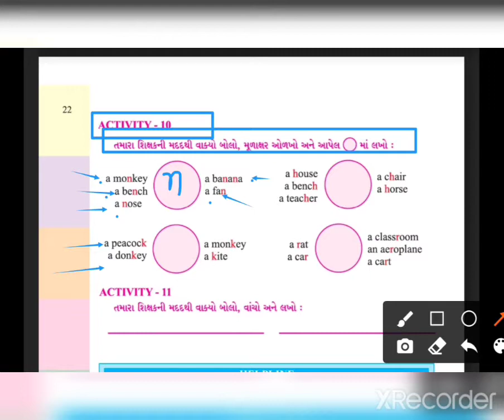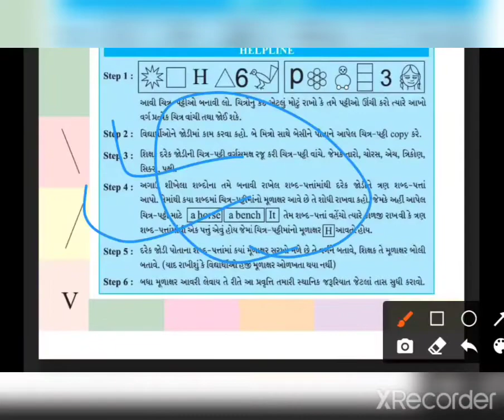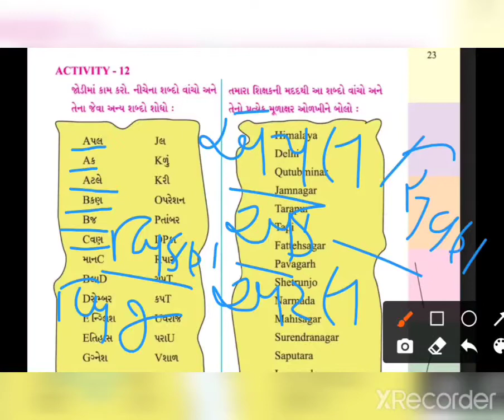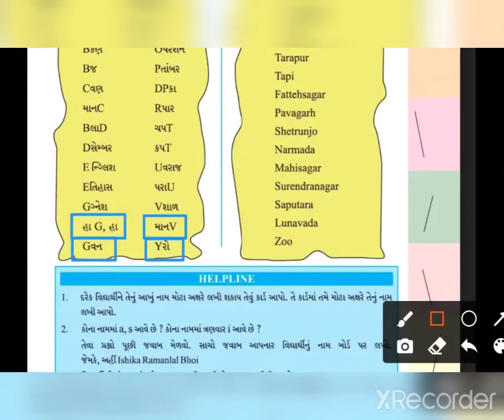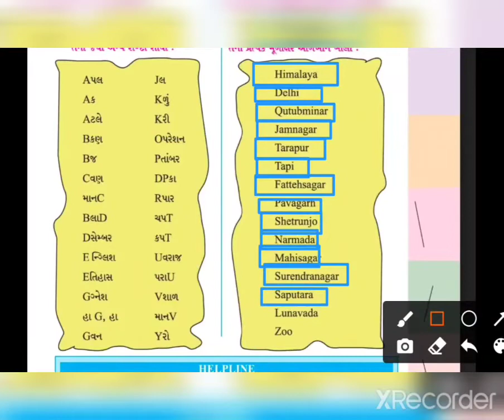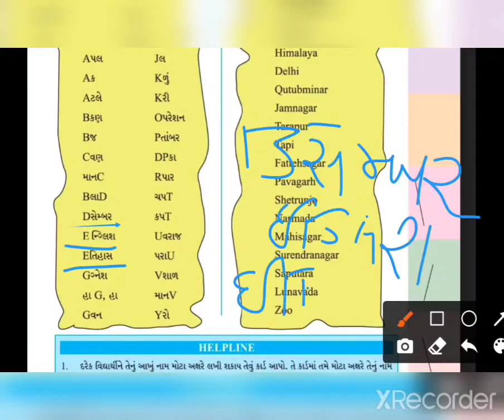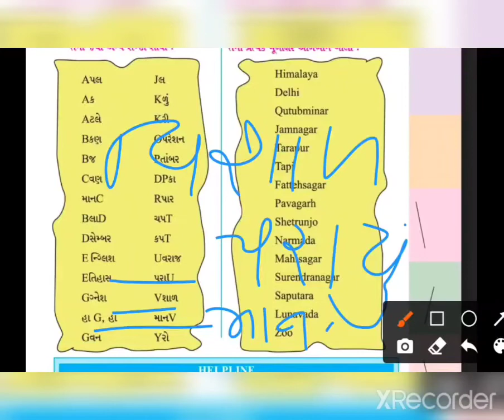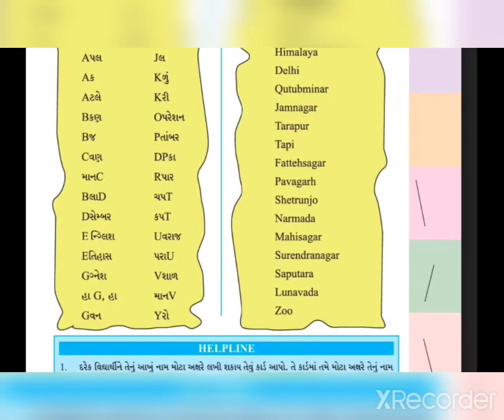Dt:22/09/2021,STD:4,SUB: ENGLISH,UNIT:3 MY FAMILY (ACTIVITY:10 , 11 & 12)